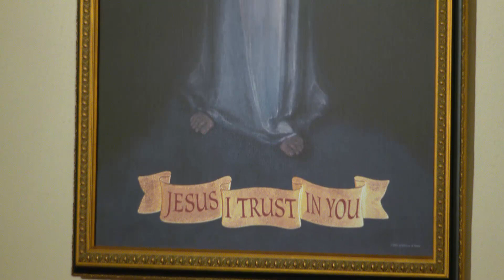Daily Readings and Homily - 2022-12-22 - Fr. Mark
Advent Weekday